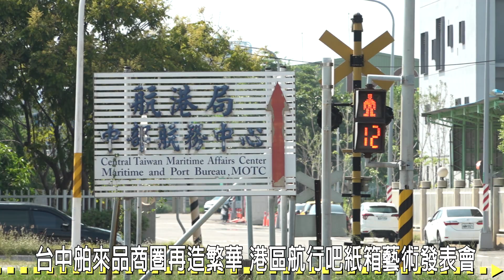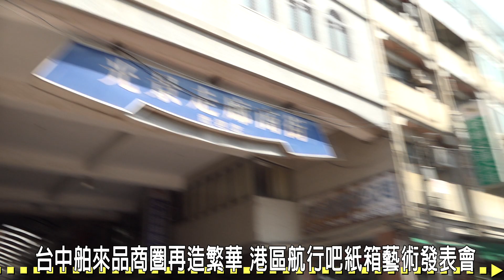台中舶來品商圈再造繁華 港區航行吧紙箱藝術發表會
臺中港舶來品商圈日前舉行「港區航行吧！」紙箱裝置藝術發表記者會，這次特地與紙箱王合作，製作擁有台中港區特色的全新造景，讓更多人可以來此更加了解舶來品商圈的故事。
創作團隊表示，其裝置藝術的構想源於港區最常見的貨櫃集裝木箱，上方有數位水手人物，手持代表台中港舶來品商圈的特色產業商品，並融入當地故事，讓民眾了解台中港舶來品商圈以前就是靠著由船員環遊世界帶回來的舶來品，促進當地的商業貿易，這些船員帶回國外各式各樣的商品提供給店家，店家再販售給民眾，形成了最初的台中港舶來品商圈，在當時國際貿易不風行的年代，全盛時期商圈店家數甚至高達三百多間；極具歷史意義的裝置藝術，並使用可回收且不傷害環境的紙質材料製成，不但兼具涵義更具備低碳成效。
臺中市臺中港區經濟繁榮促進會理事長蔡秀足表示，舶來品商圈近年不斷力圖轉型，雖已沒有過往的萬人空巷，但透過特色活動的辦理和陸陸續續商圈不斷的整理戶外公共空間，如去年貝殼廣場換裝破殼重生再到今年的紙箱王戶外聯名裝置藝術落成，逐漸活絡舶來品商圈的發展，也希望大家能來台中港舶來品商圈逛逛消費。